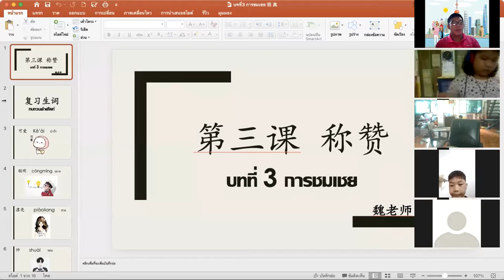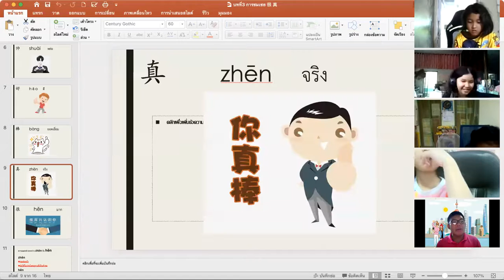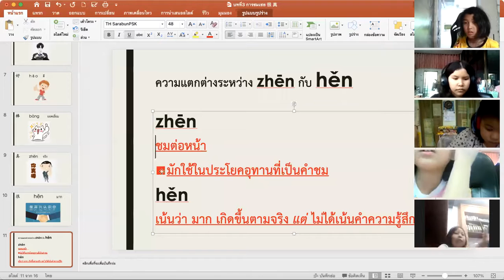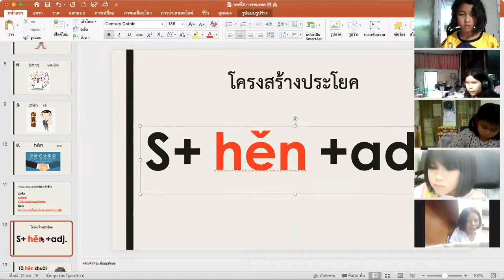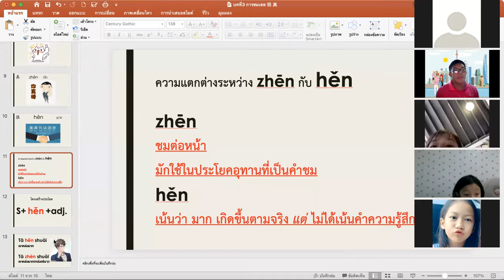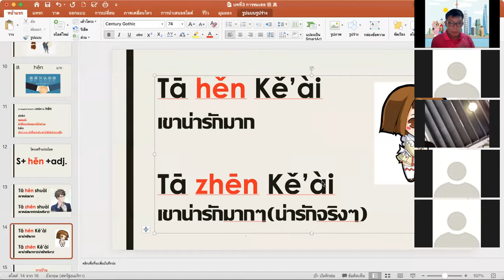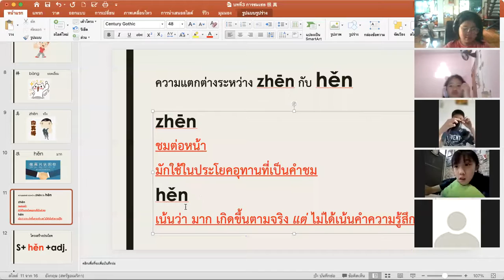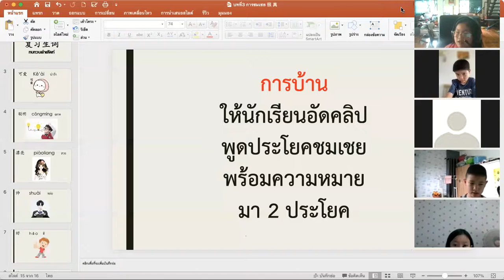Chinese for communication MEP3/7 3Aug21 很 very